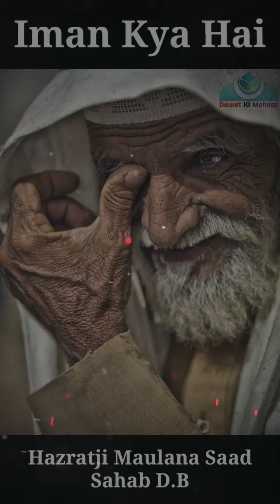Iman Kya Hai Hazratji Maulana Saad Sahab D.B Emotional Bayan DawatkiMehnat#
Iman Kya Hai Hazratji Maulana Saad Sahab D.B Emotional Bayan